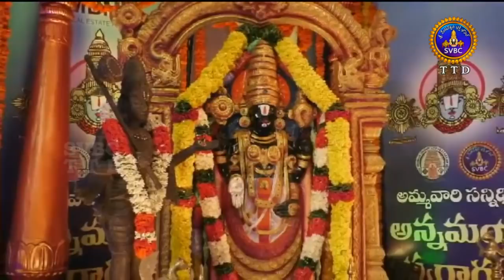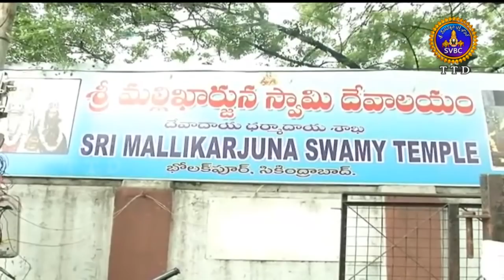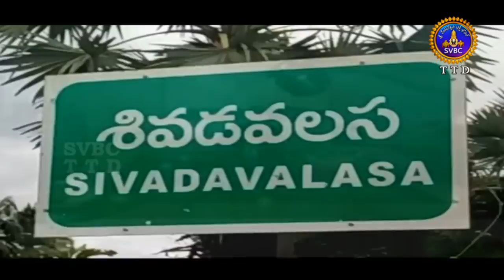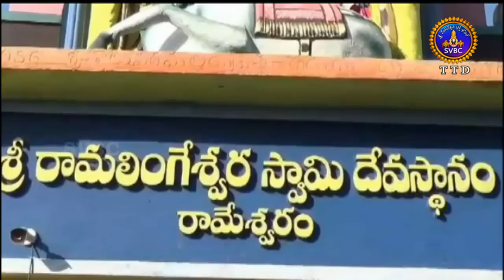Adhyatmika Viseshalu | 10PM | 20-08-18 | SVBC TTD